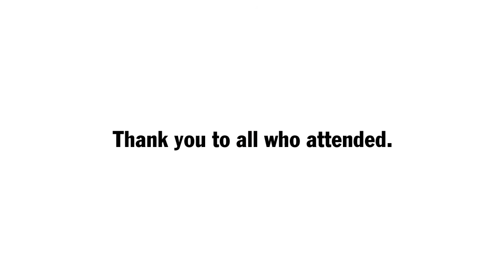2016 Champion Porsche New 911 Launch Event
Quick video of our launch event for the new 2017 911 models. It was a great success, and we enjoyed speaking to every one who attended. We couldn't have done it without you. Thank you again to all.

#1 Porsche Dealer in America
Champion Porsche